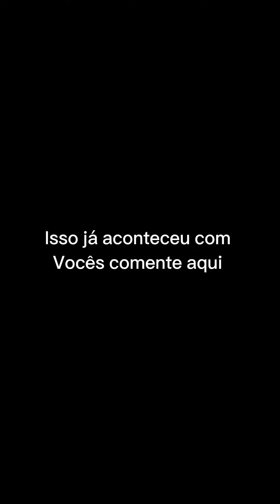Não tinha ninguém em casa perdi 1 hora de trabalho